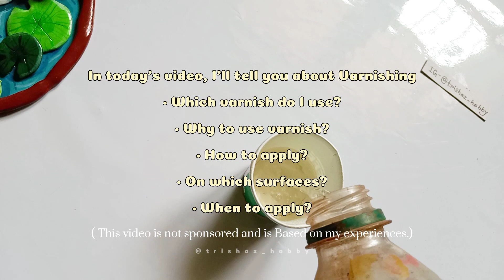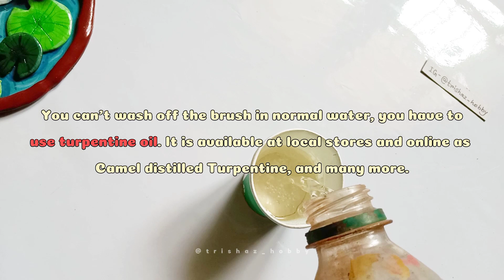Varnish for your Acrylic paintings | Know about varnishing